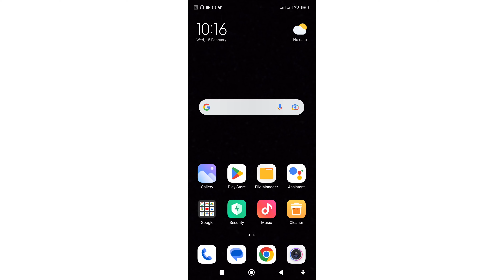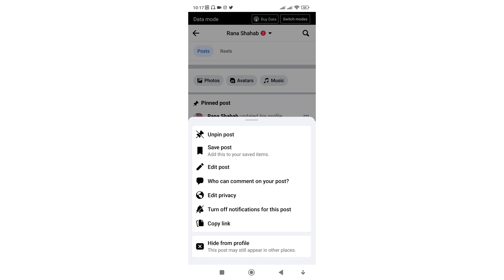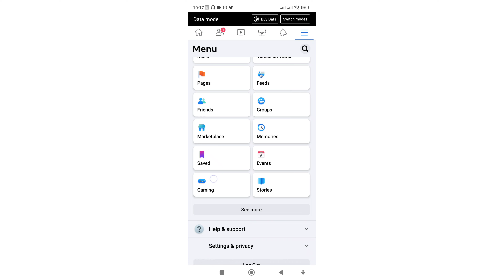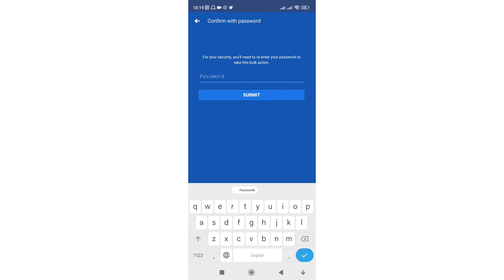delete all facebook posts/how to delete all facebook posts at once